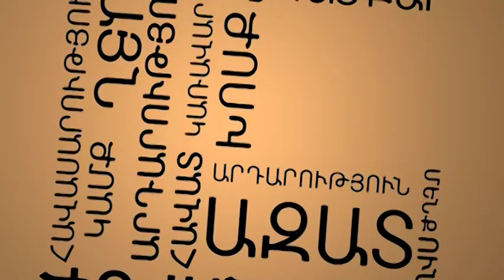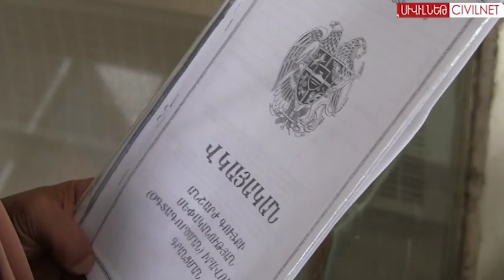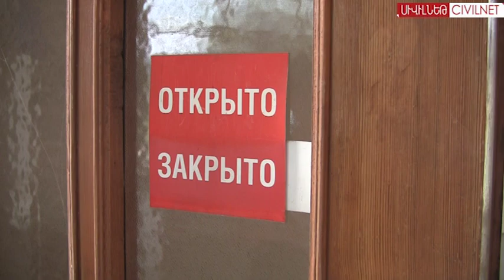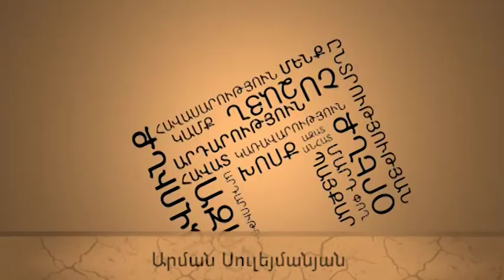Ձեր խանութը ձերը չէ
Ինը տարի է՝ Ալինա Օդաբաշյանի ընտանիքը չի կարողանում վերադարձնել իրենց սեփականությունը հանդիսացող խանութը: Ընտանիքն ունի սեփականության բոլոր իրավունքները: Քաղաքապետարանը այն հանձնել է ոմն Շահվերդյան Հովհաննեսի, որը չի աշխատեցնում խանութը, իսկ դատարանն ու դատախազությունը վարույթ չեն ընդունում այս գործը տարբեր անհեթեթ պատճառաբանություններով: